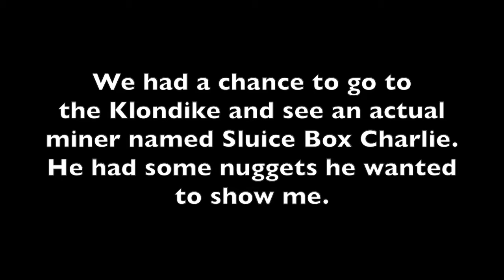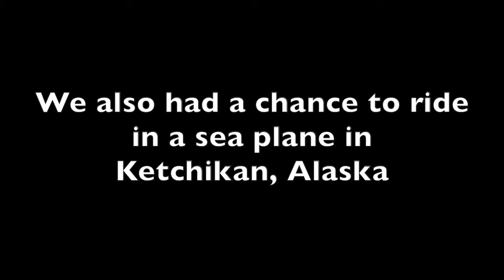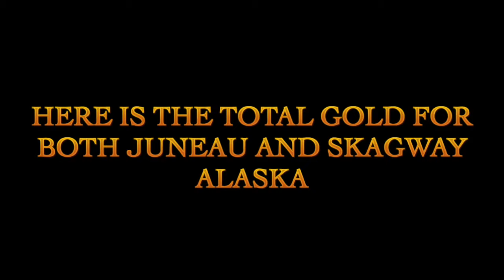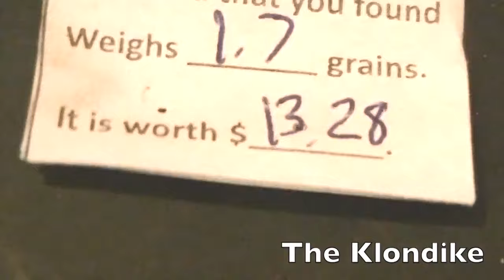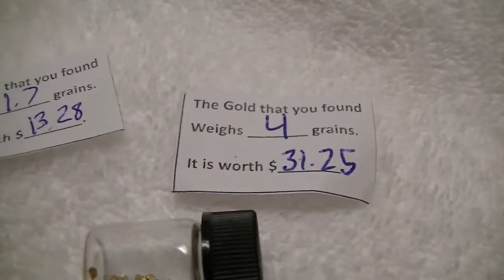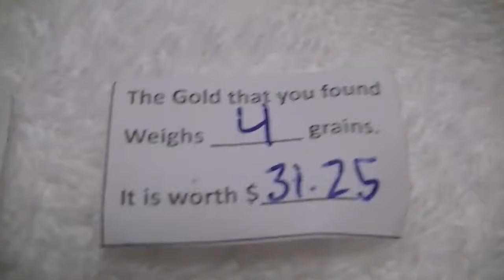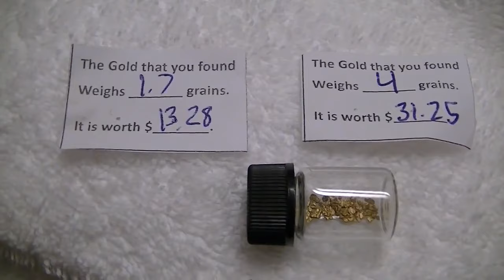Gold Prospecting In Alaska With American Digger!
American Digger's Social Media Intern, Britain had the chance to go to Alaska to do some gold panning. The finds were great and he ended up with about 5.7 grains of Gold! It was a great adventure for sure!